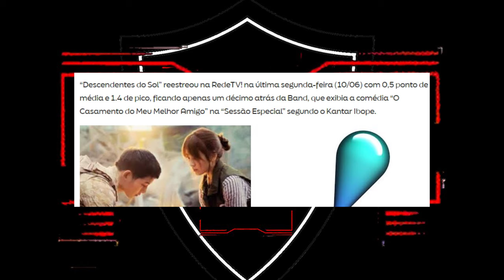Reestreia de DESCENDENTES DO SOL é SUCESSO! AUDIÊNCIA Subiu na REDETV!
REDETV X DORAMA! Comentando sobre o Sucesso de Audiência do Retorno de DESCENDENTES DO SOL para a grade de programação do Canal REDE TV.

O Kdrama conseguiu aumento de audiência no Canal RedeTV durante a sua reestreia. Por enquanto, a RedeTV não anunciou planos de voltar com a Sessão Dorama.

Descendentes do Sol passou originalmente na RedeTV! na estreia da Sessão do Dorama, bloco de kdramas (novelas coreanas) que foi cancelado no começo do ano.

Descendentes do Sol está passando toda segunda-feira as 23h no Canal Rede TV e também Rede TV Go!